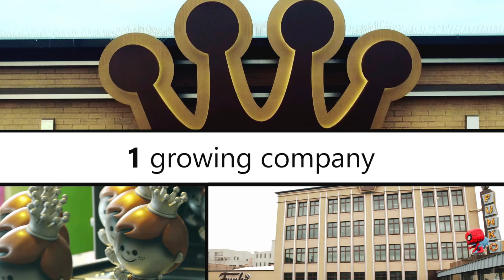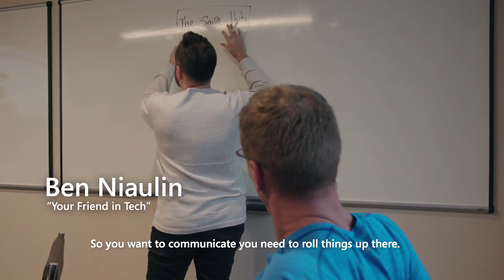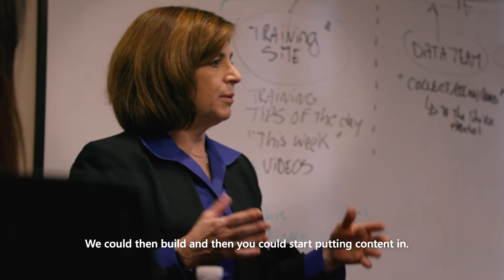SharePoint Swoop - episode 2: The Plan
You must start somewhere. Funko’s product development team, known as “The Shire,” volunteers to be the guinea pig. Sue “The Strategist” Hanley (SharePoint Architect) leads the team on a fact-finding mission, and plans emerge to build a hub site, team site and a PowerApp with Flow. Will their “dreaded wiki” survive the makeover?

SharePoint Swoop - the intranet makeover show takes you into the world of Funko Inc., an innovative pop culture consumer products company up in Everett, WA. Through all five episodes, you'll see behind the curtain on their intranet and watch as it grows with the help and guidance of three Microsoft MVPs: Sue Hanley, Benjamin Niaulin and Laura Rogers. And they have only three days to makeover the Funko intranet – to make it more agile, functional, mobile, and engaging. Can they do it?